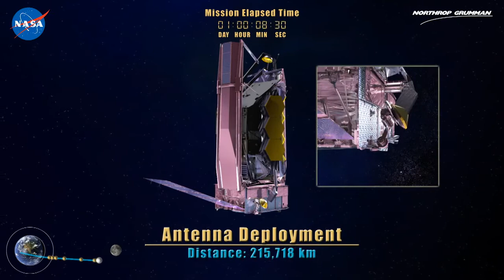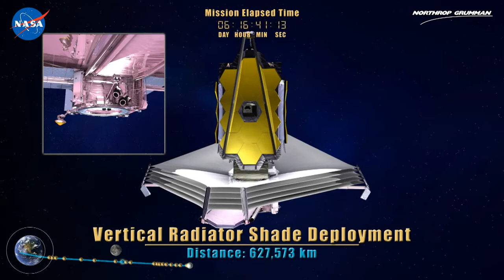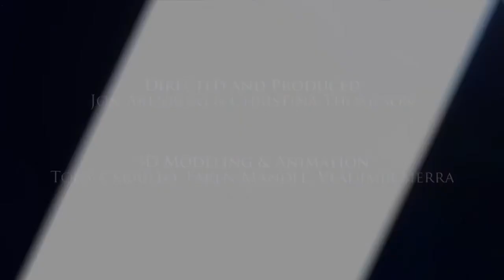How the James Webb Space Telescope Will Spread its Wings - HD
The James Webb Space Telescope will travel to Lagrangian Point 2 (L2), 932,000+ miles from Earth. In comparison, the Hubble Space Telescope orbits only 347 miles up. Webb will take 29 days to reach its working orbit.

Credit: Northrop Grumman/NASA